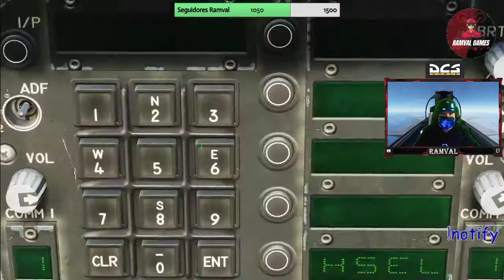DCS DIA DE ENTRENAMIENTO #3